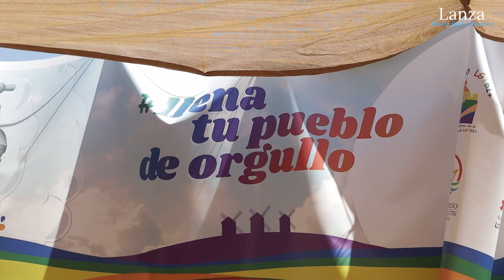El color del arcoíris LGTBI tiñe Cabezarados y La Mancha entera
🖋 Redacción: Noemí Velasco
🎥 Vídeo: Carlos Díaz